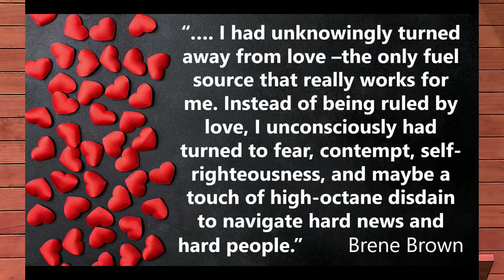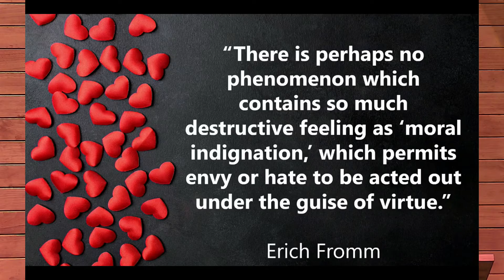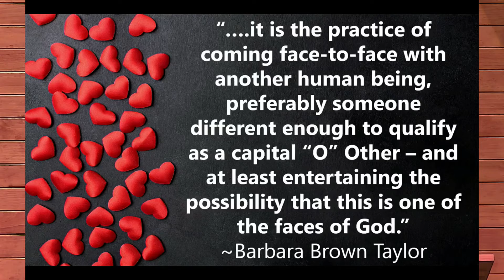Love One Another Sermon 082122